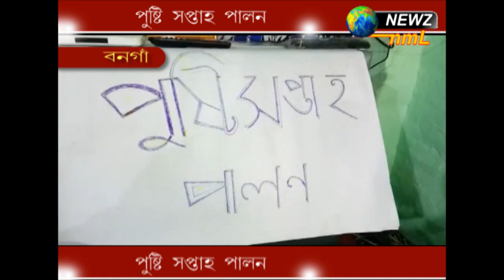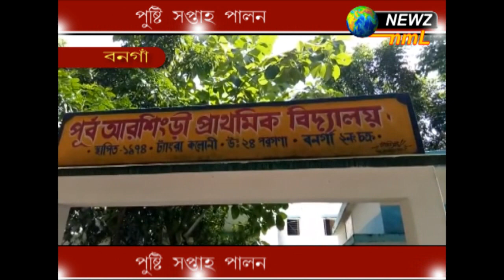পুষ্টি সপ্তাহ পালন